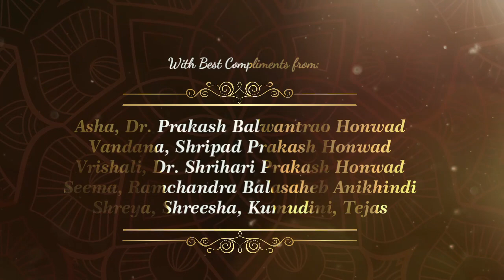Whatsapp Wedding Invitation Video |12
Want Custom wedding invitation Video Like This
Just Share Content/Pictures & Get Video in 24 Working hours.

You can share easily this video through WhatsApp, Instagram
 YouTube, Facebook, Twitter,  and any Social Sites.